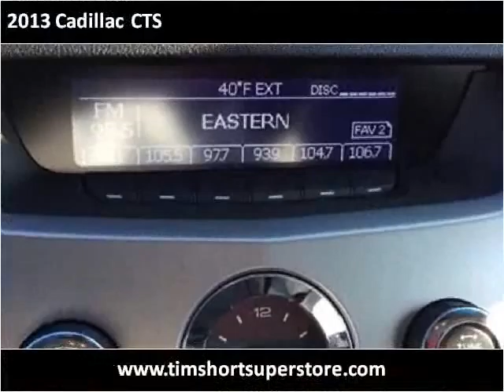2013 Cadillac CTS Used Cars Pikeville KY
This 2013 Cadillac CTS is available from Tim Short Superstore.